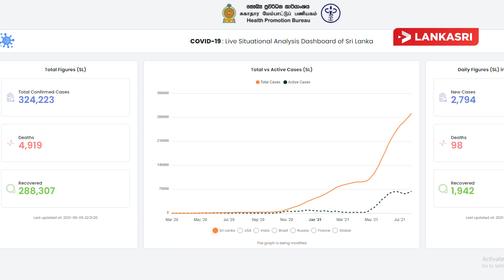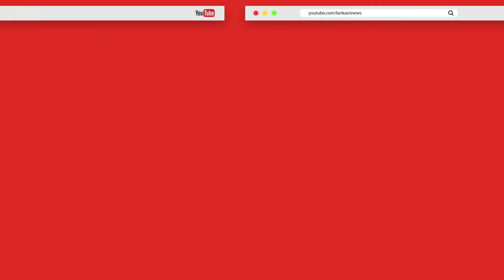அதிகரித்துள்ள கோவிட் மரணங்கள்! - அனைத்து சுடுகாடுகளும் 24 மணி நேரமும் செயல்பட முடிவு